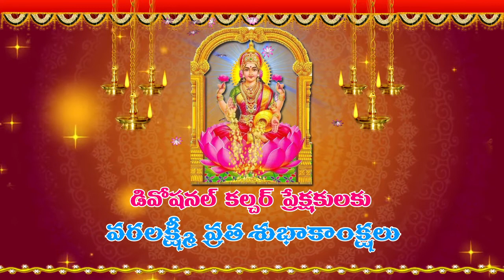Sri Varalakshmi Vratam Pooja Vidhanam 2017 | Goddess Lakshmi Rituals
Varamahalakshmi Vrata is a festival to propitiate the goddess Lakshmi, the consort of Vishnu, one of the Hindu Trinity. Varalakshmi is one who grants boons.

Media Partner : Devotional Culture | Bakthi Samskruthi